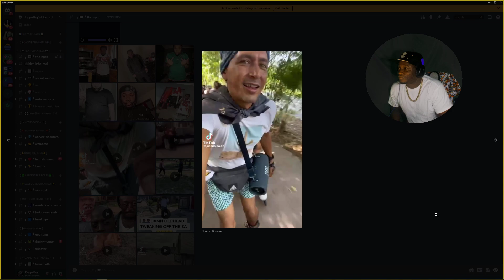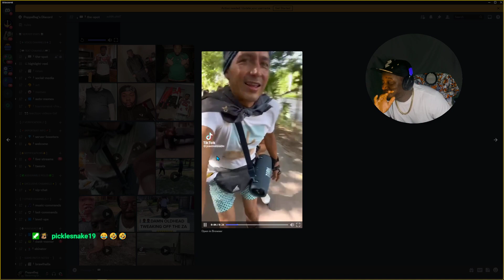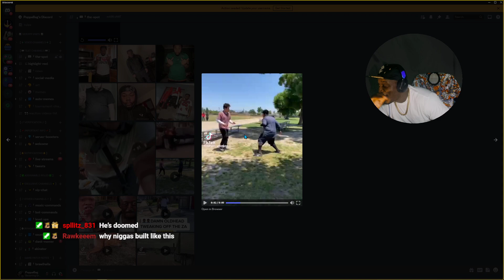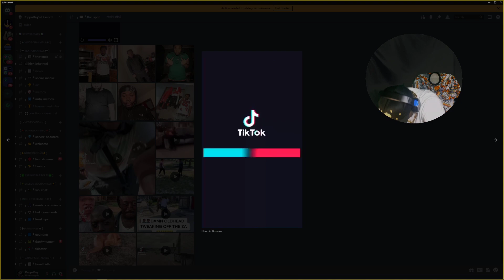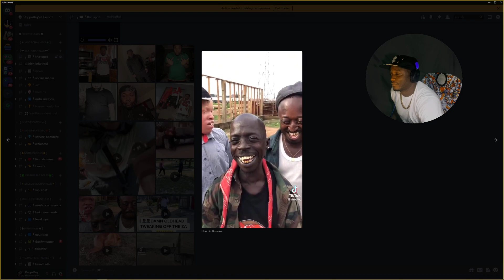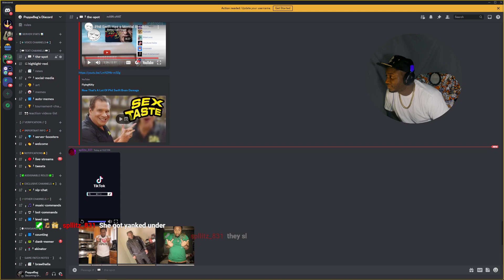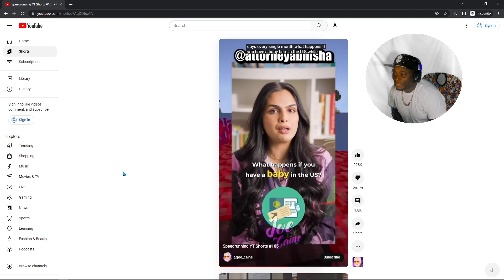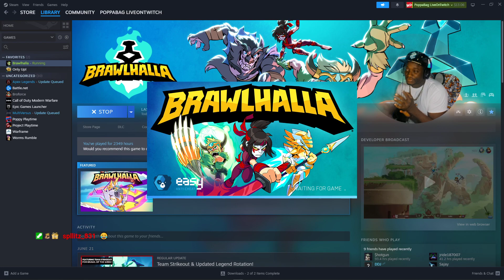Things Went Left Quickly 😱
comedycute and funny dogs
Funny videos

Things Went Left Quickly! PoppaBag